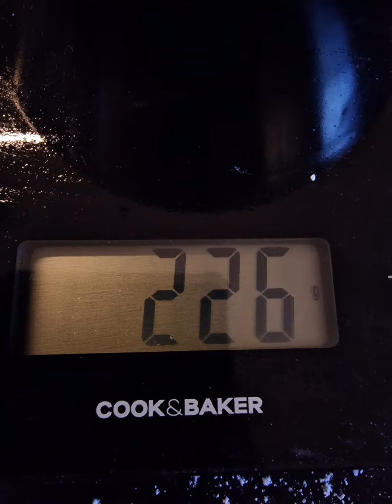Sådan kan du lave kransekage toppe.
Min hurtige kransekage.
750 g marcipan
225 g flormelis
75 g æggehvider